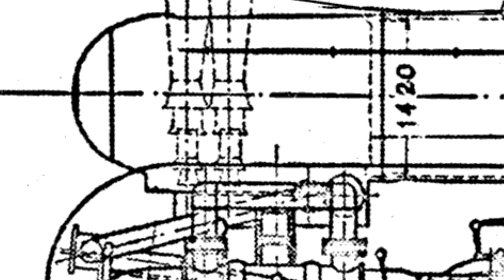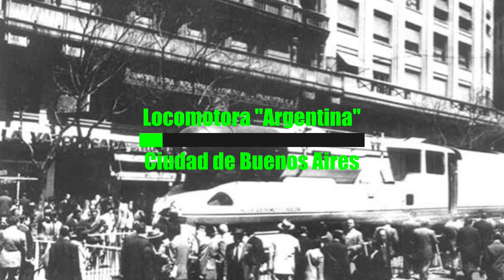La MEJOR LOCOMOTORA INDUSTRIA NACIONAL que DEJARON MORIR | Locomotora "Argentina"